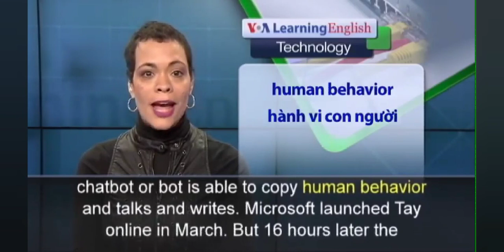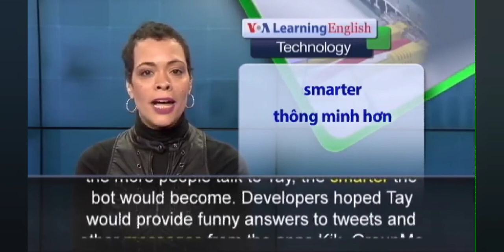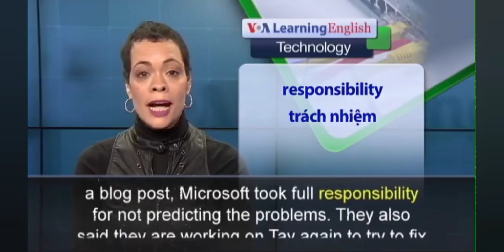May 3, 2022